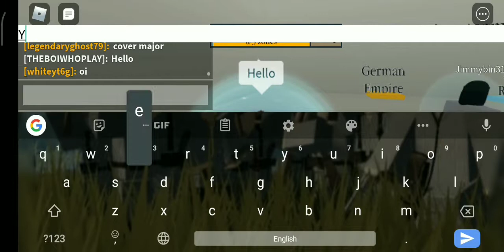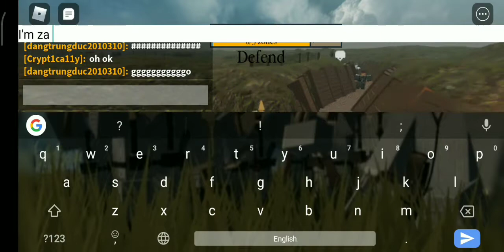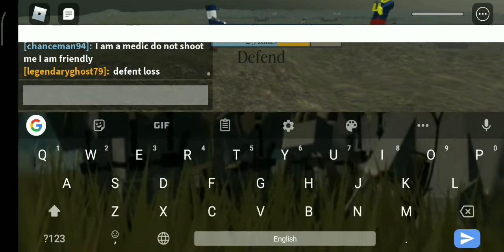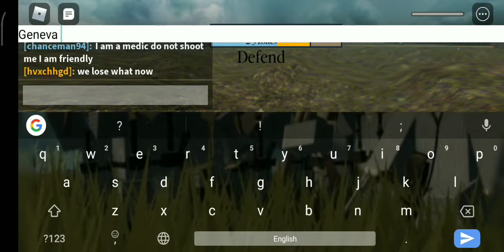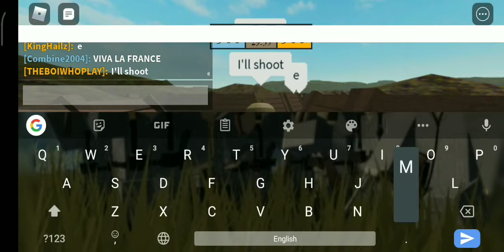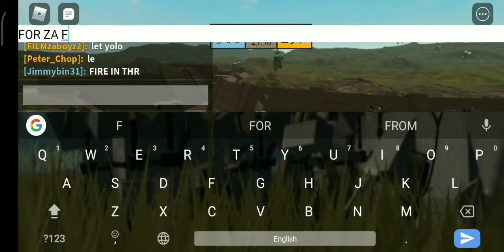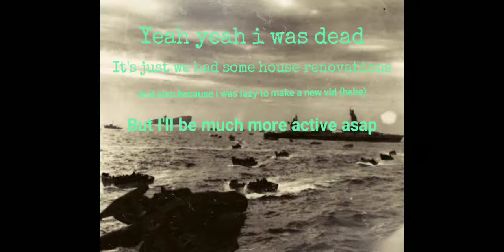Roblox Trench Warfare [Mobile]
I'm back bois!